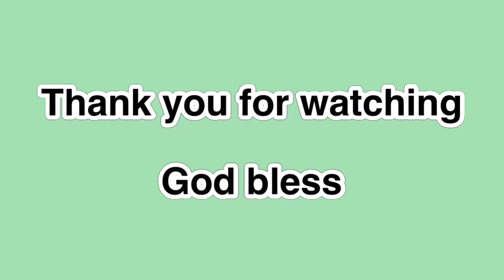How To Cook Oyster Mushroom Adobo | Aisky Vlogs